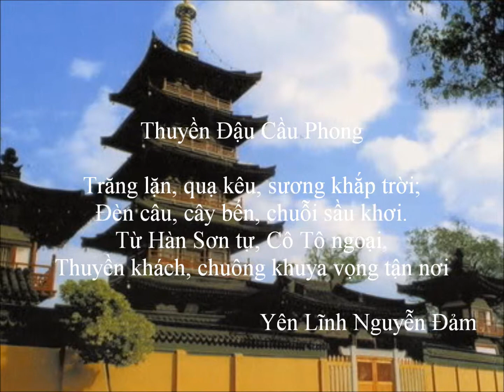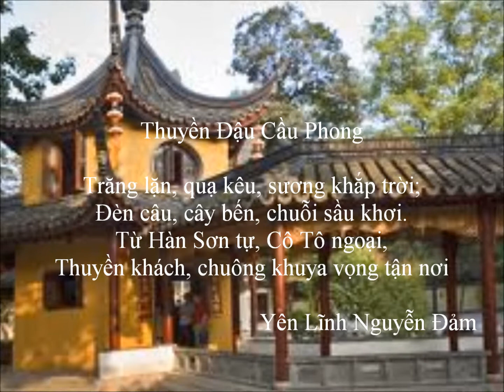KHVC Tạp lục III Thơ Dịch bài Phong Kiều Dạ Bạc